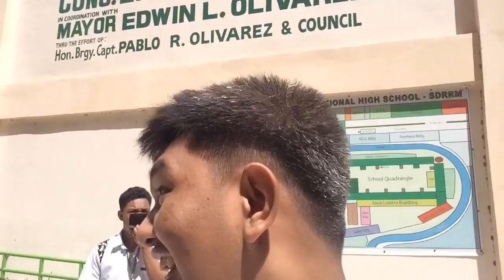James Vlog | Hatdog Challenge